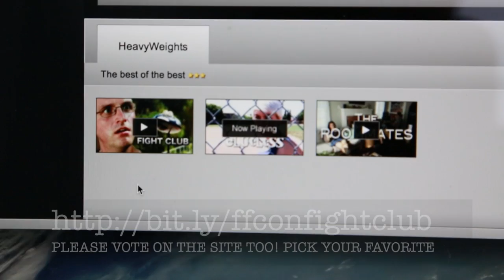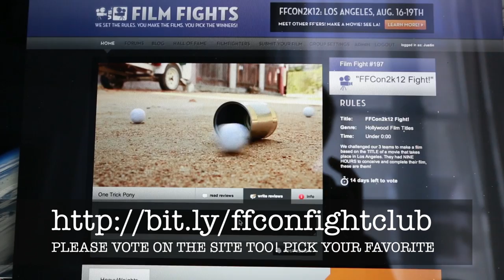OUR RIDICULOUS GOLF CLUB MOVIE! Quick Update!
Film Fights Con 2k12 just wrapped up on Sunday, and we had an awesome time. We also made a TOTALLY STUPID movie in a super short amount of time, and it'd be great if you went over and checked it out (and maybe even voted for it!).

Check out the link above for digital cookies, and we'd LOVE your comment on the film right here, or on the Film Fights site!!!